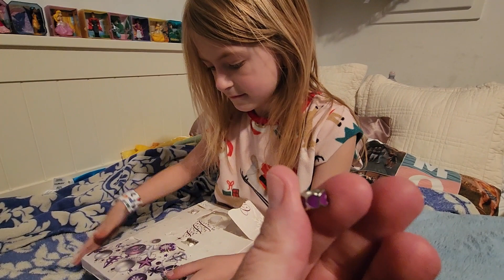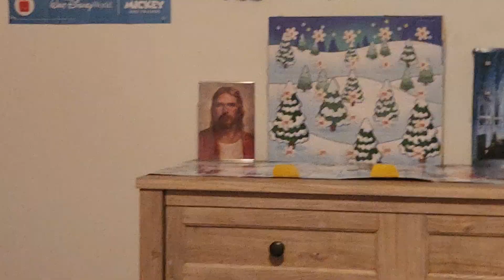Jewelry Advent Calendar Day 14 with Scarlett